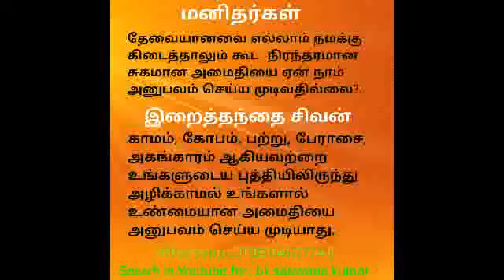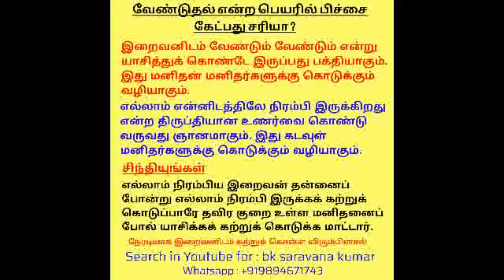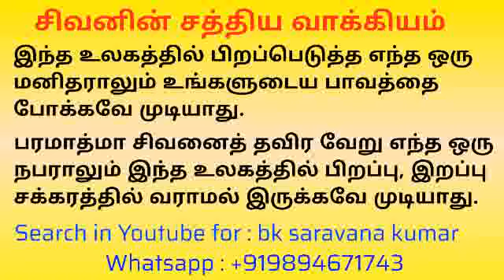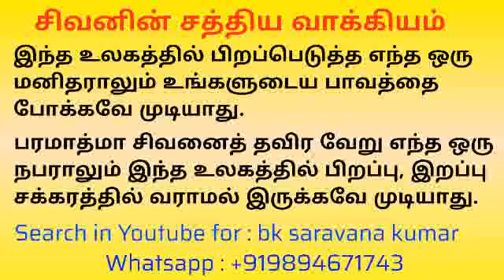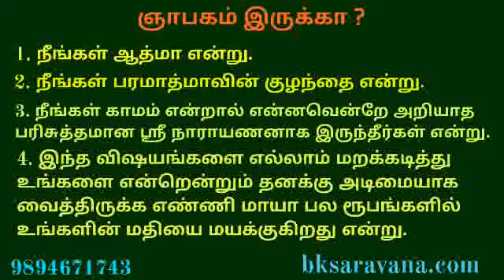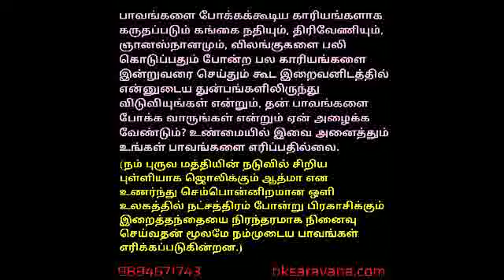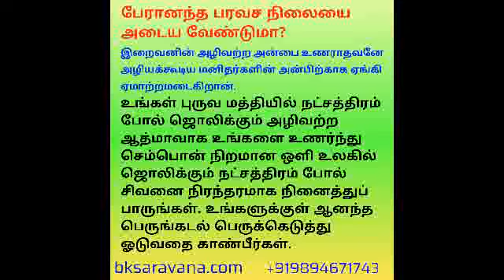கர்ணன் ஏன் நரகத்திற்கு சென்றார் ? - BK Arjun